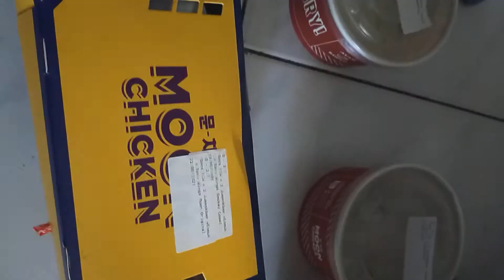moon cicken order by Goo food